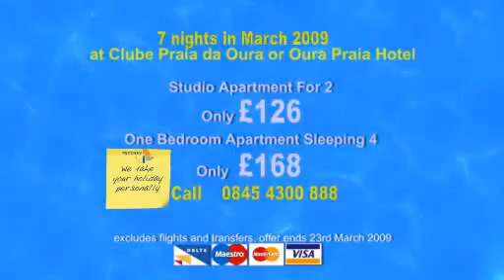Petchey TV 9th January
Petchey Travel Shop - Algarve Offers!